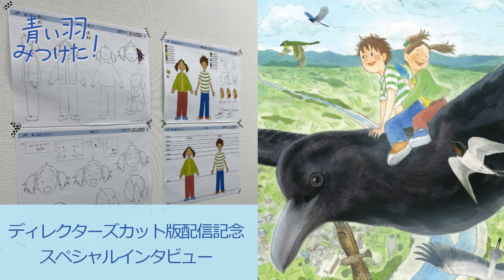短編アニメーション「青い羽みつけた！」ディレクターズカット版配信記念スペシャルインタビュー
スタジオにお邪魔し、監督/プロデューサー宇田 英男さん、鳥ディレクション近藤左千子さんにお話をお聞きしました！

■配信情報
4月26日（月）正午よりdアニメストアほかにて好評配信中！

■あらすじ
はやととひなは都内に住む仲のいい兄妹。ある日道でひろったきれいな青い羽に興味を持ち、持ち主を探しにいくことを思いつく。そこに不思議なカラスが登場し、兄妹を羽の持ち主に導く案内役となって一緒に旅をする。様々な鳥との出会いを通じて羽の持ち主を探す兄妹、はたして持ち主を見つけることは出来るのか。

■作品概要
スタッフ
原作：青い羽みつけた！（Noovo Inc. / PIE International）
企画：Noovo Inc.
監督／プロデューサー：宇田英男（Noovo Inc.代表取締役）
チーフディレクター：川越崇弘
脚本：箕崎准
アニメーション演出：中村近世（pH studio Inc.）
アニメーションディレクター：川井江里夏／陳希（pH studio Inc.）
CGディレクター：鈴木茉歩（pH studio Inc.）
UE4アーティスト：千野勝平
コンポジット/編集：清水理央（EOTA）
音響監督：若林和弘
音響制作：楽音舎
音響プロデューサー：杉田智和／二木啓輔
音響制作協力：ＡＧＲＳ
音楽プロデューサー　水野大輔
音楽制作　CREST
アニメーションプロデューサー：近藤 左千子
アニメーション制作：Noovo Inc.／pH studio Inc.
製作：青い羽みつけた！製作委員会
キャスト
はやと：森なな子
ひな：遠藤璃菜
カラス：杉田智和
ツミ：阪口大助
フクロウ：綿貫竜之介
オオルリ：木村良平
アオサギ：嶋村侑
スズメ：久野美咲／小岩井ことり
カワセミ：小野賢章
ママ：恒松あゆみ
■原作情報
青い羽みつけた！―さがしてみよう 身近な鳥たち―
物語を通じて身近な鳥32羽が観察できる図鑑絵本アニメ化決定！！不思議な青い羽をひろった兄妹が鳥の世界にまよい込む。日本野鳥の会監修。公園や住宅街で見られる野鳥32羽を紹介。物語を通じて、野鳥の世界をのぞいてみよう！